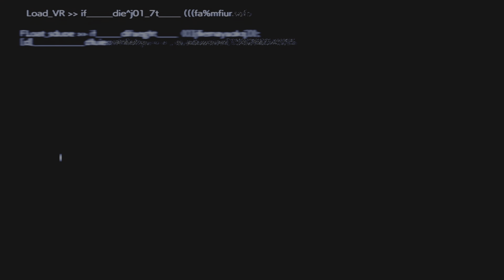FINAL FANTASY VII REBIRTH_06 Chocobo Ranch